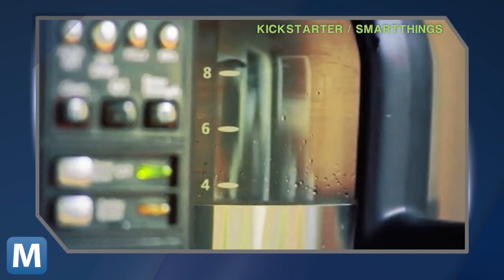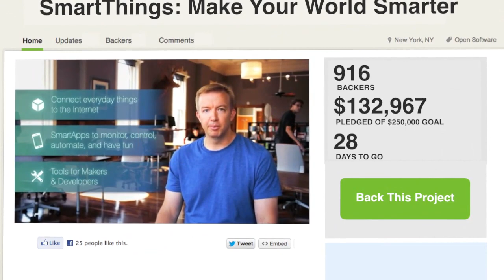Network Your House with SmartThings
SmartThings wants to network the mundane parts of your life that don't have their own Internet connection yet.